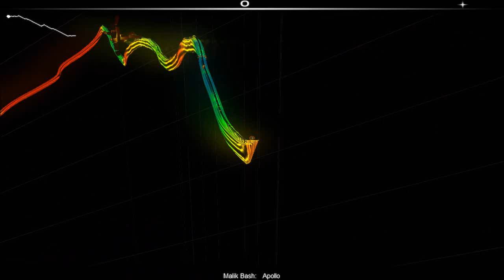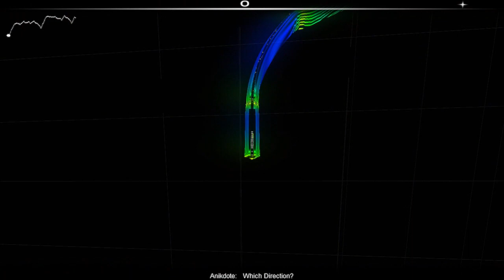AudioSurf x NoCopyrightSounds (Parte 10)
Song: Anikdote - Which Direction? [NCS Release]
Music provided by NoCopyrightSounds

Song: Halvorsen - Wouldn't Change It [NCS Release]